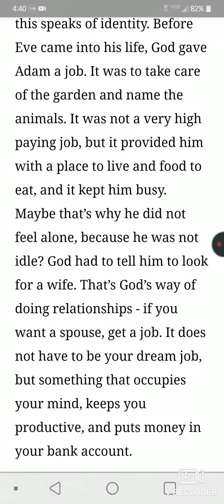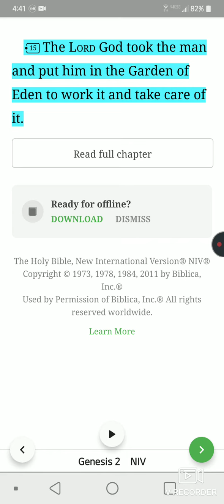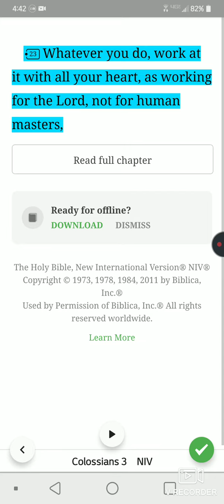Single And Ready To Mingle Devotion Part 3